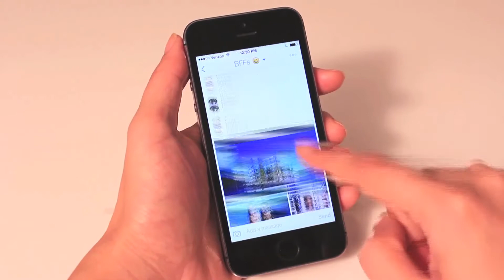Highlight: BeamIt by Cooliris -- Introducing Visual Messaging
Private messaging meets stunning photo sharing. Get it free for iPhone and iPad or in the iTunes App Store.